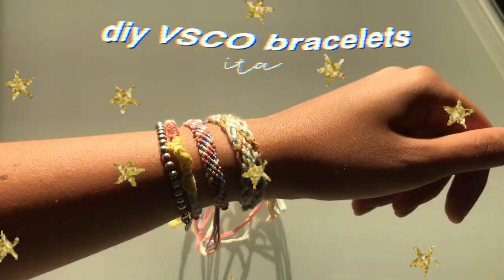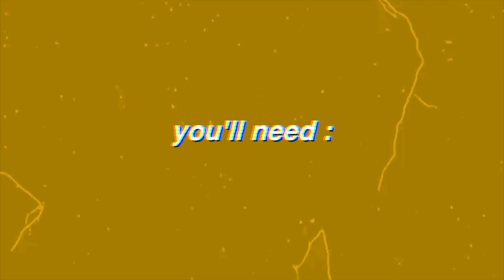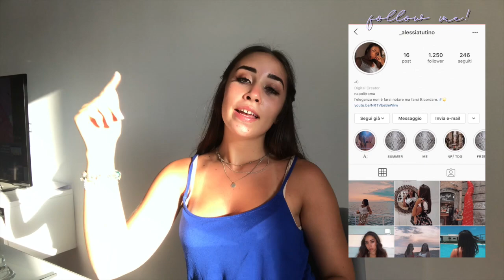✰ VSCO friendship bracelets ( ITA + SUPER EASY ) ✰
* BIO IN 🇬🇧/🇺🇸 & 🇮🇹*
E N G -
ehi,
as you can see I’m trying to be consistent as much as I can!!
In the past couple of weeks I’ve seen many of this “VSCO INSPIRED” videos so I’ve decided to film one where I show you how you can create amazing friendship bracelets but obviously in Italian!

EVERYTHING IS LINKED BELOW JUST KEEP READING!!!

- I T A -
ehi,
sono tornata con un nuovo video,
come potete vedere sto cercando di postare regolarmente!!
Nelle ultime settimane ho visto molte video “VSCO INSPIRED”, ho quindi deciso di filmarne uno dove vi spiego come potete realizzare stupendi bracciali dell’amicizia ma ovviamente in italiano!

TROVATE I LINK DEI CAPI QUI SOTTO, CONTINUATE A LEGGERE!!!

Se avete richieste particolari su dei video,
commentate qui sotto!

↡ HERE YOU HAVE A KIT↡
✰ bracelet kit

I DON’T OWN THESE SONGS, I ONLY USE THEM AS A BACKGROUND NOISE FOR MY VIDEOS.
↡ GEEK INFO ↡
-CAMERA-
iPhone 7 (4K a 30 fps)
-EDITING PROGRAM-
Final Cut Pro X